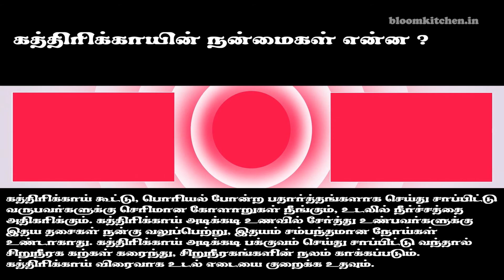மல்லி கத்திரிக்காய் பொரியல் | Malli Kathirikkai Poriyal | Coriander Brinjal Side Dish Fry Recipe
In this video we are going to see how to make coriander brinjal side dish recipe in Tamil. This brinjal side dish recipe, it is very easy to make and is tasty. Coriander brinjal recipe is also called as Malli Kathirikkai Poriyal Recipe in Tamil. This poriyal recipe is popular side dish for lunch. This side dish recipe is going to retain an excellent taste and texture and will be very flavorful. For making coriander brinjal recipe, we will only need a handful of basic ingredients of coriander,brinjal and coconut.

Friends kindly try this coriander brinjal side dish recipe at home. Your friends and relatives be inspired at of the preparation of brinjal side dish recipe. Kindly do post your valuable comment about this side dish recipe.